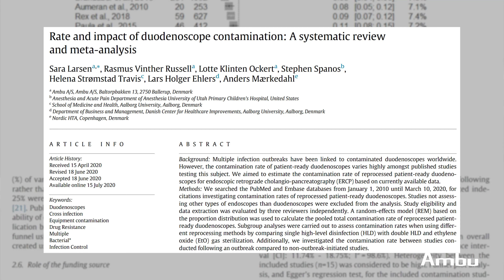Bob Williams, Surgical Services Director, Explains Why His Facility Converted to the aScope Duodeno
Bob Williams, Surgical Services Director for Memorial Health System, explains the risks associated with reprocessing reusable duodenoscopes and why his facility converted to the single-use, sterile Ambu aScope Duodeno.

“We took a risk that had been known to the patient, known to the system, and removed it,” Williams says.